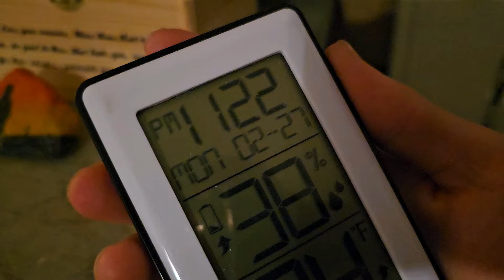If "prepare for bed" was misunderstood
Welcome to Exaggerated Productions' first video! We are Micah and Jonas Cart, originators, directors, and producers for these videos. Join us and our siblings and friends as we begin our journey of giving you clean, fun, exaggerated and hilarious entertainment! If God wills, we hope to bring you many more videos in the future!

"Prepare for bed." Something your parents tell you every night. What if that was taken literally? What IS "bed" that we have to "prepare for" it? What if "bed" is something terrifying, something coming to attack you, and you must prepare to defend yourself from it?